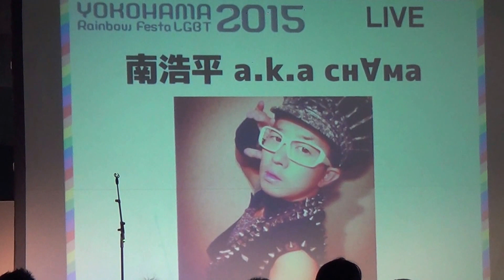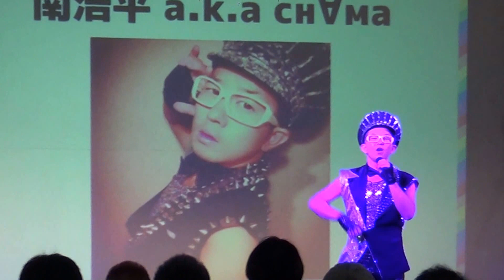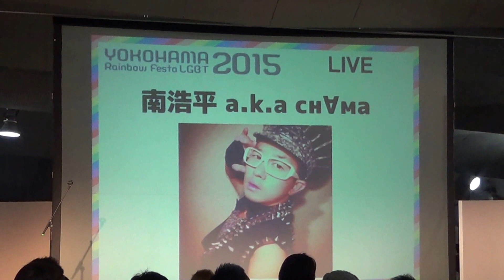南浩平 a.k.a. сн∀ма ＠横浜レインボーフェスタ2015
南浩平 a.k.a. сн∀ма　～横浜レインボーフェスタ2015＠横浜港大さん橋CIQプラザ　2015/11/1

1.Sentimental Boy
2.ヒントがほしい
3.恋ふるえんざ
4.Oh パンプキン☆

南浩平 a.k.a. сн∀ма オフィシャルWebサイト
iTunes、レコチョク 他各配信ストアにて配信中！